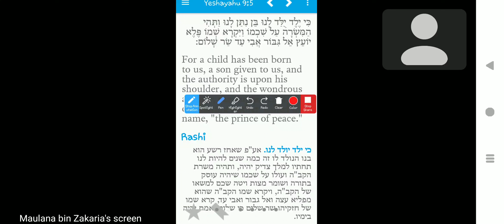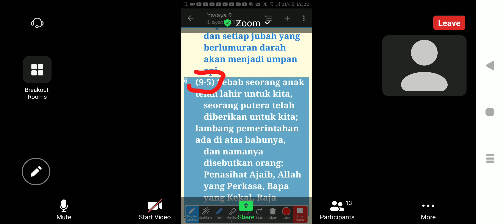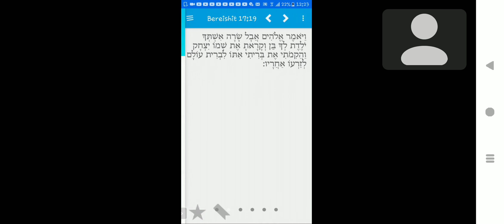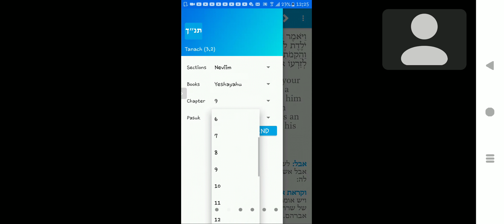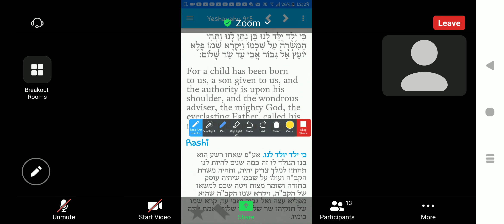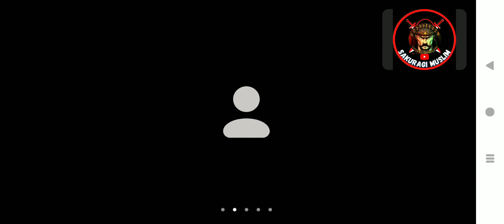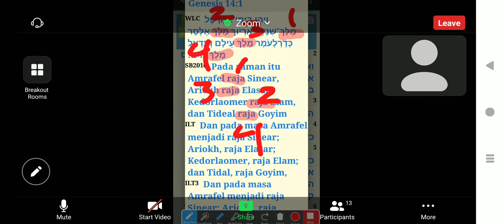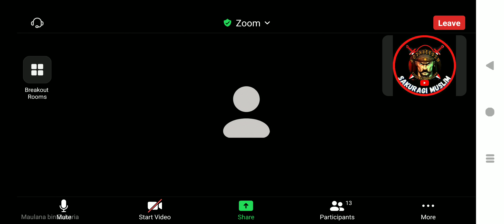penerjemahan maksa dari LAI di Yesaya 9:6